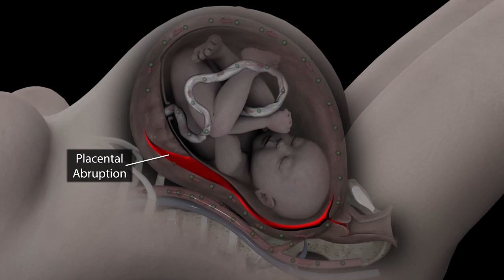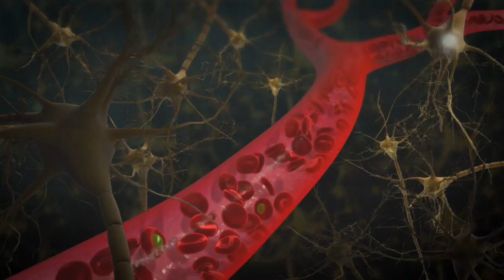Placental Abruption Explained by a Lawyer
The placenta is attached to the inner wall of the uterus through a complex network of blood vessels. At times, part of the placenta can tear away from the uterine wall. This is called an “abruption”, and can disrupt the proper flow of blood and nutrients to the baby.